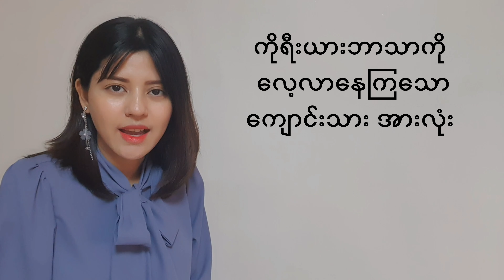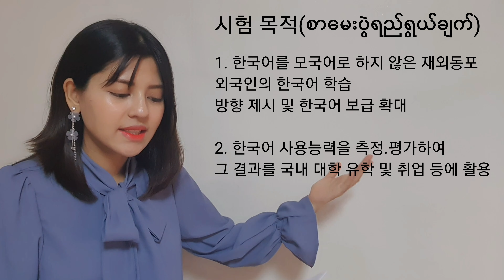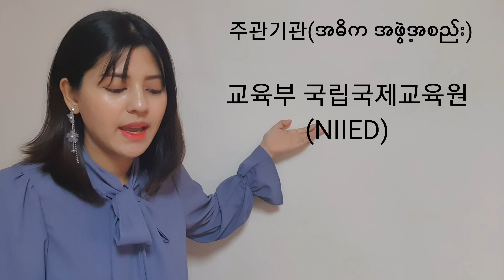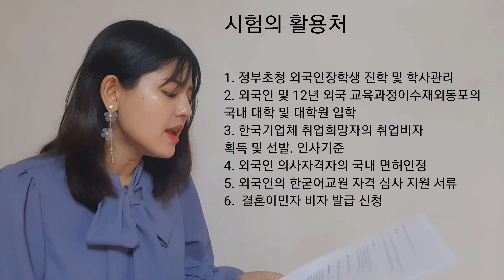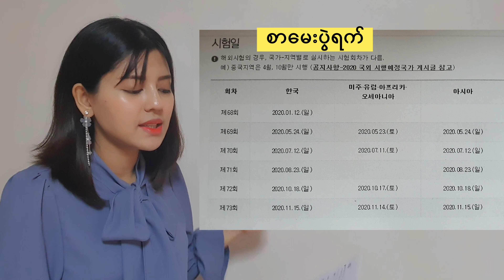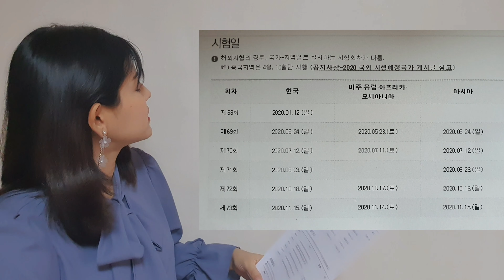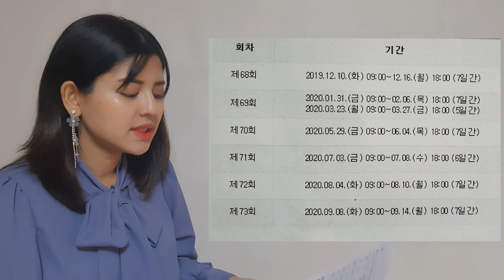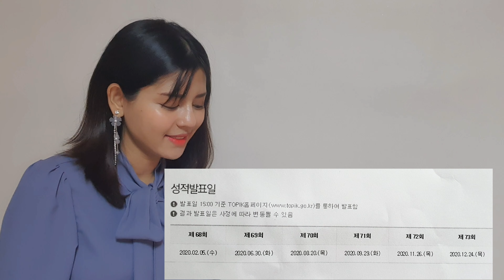All about TOPIK!